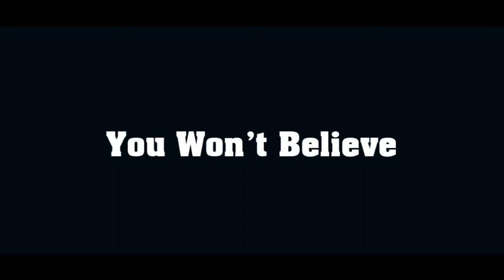100 Amazing Hairstyles You Won't Believe Your Eyes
100 Amazing Hairstyles You Won't Believe Your Eyes